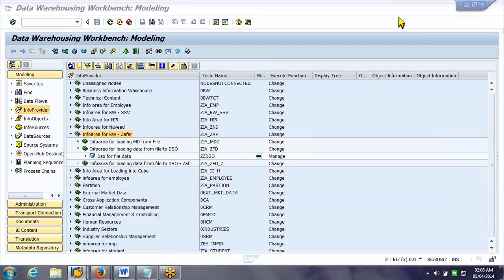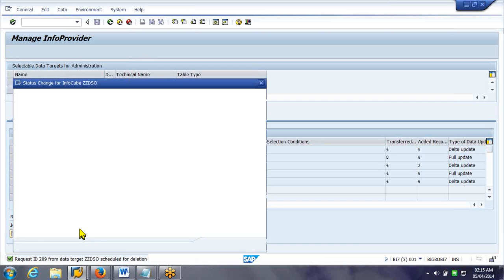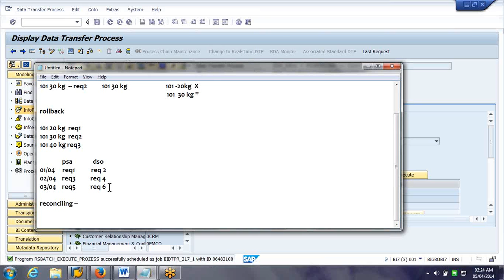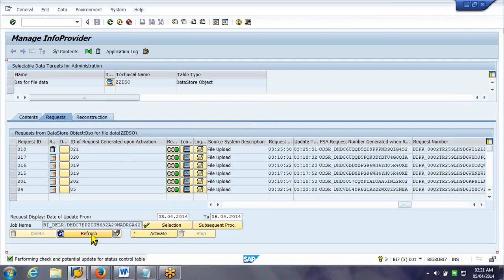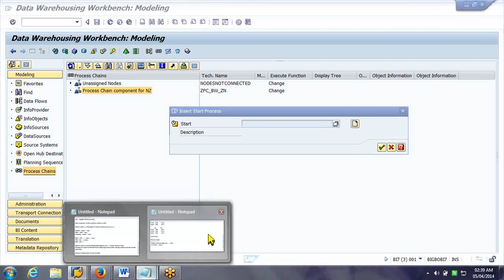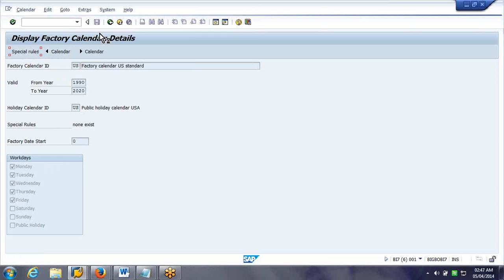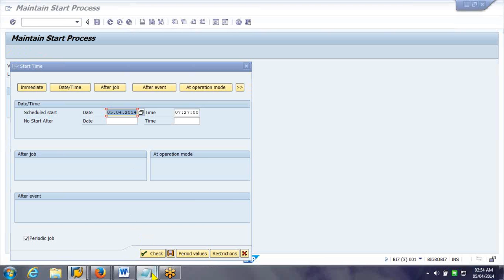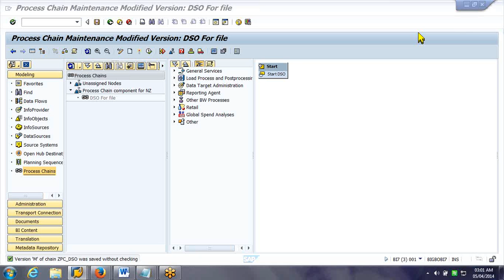SAP BW 7.3 Training Tutorials - Part 5